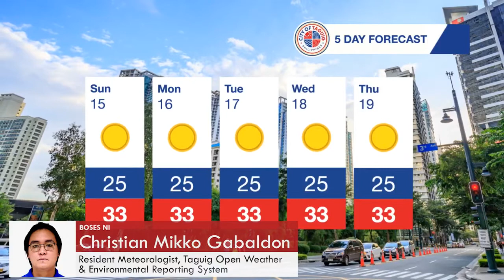Taguig City Daily Weather Report Nov 15, 2020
WATCH: Alamin ang lagay ng panahon ngayon at sa susunod na limang araw sa Taguig City Daily Weather Report